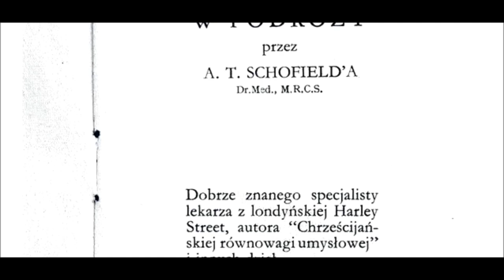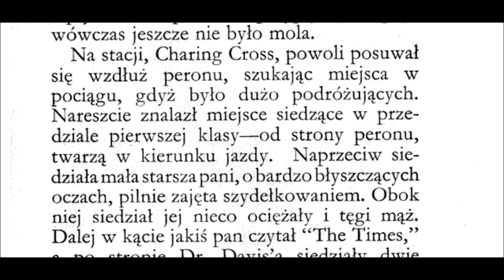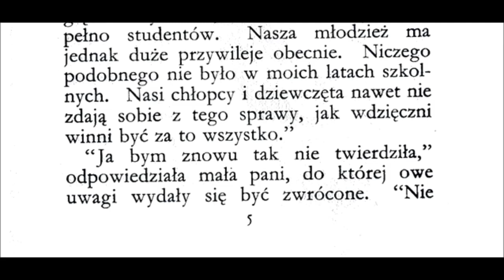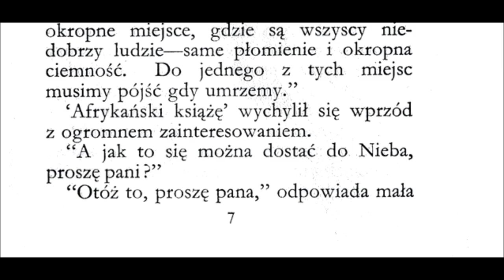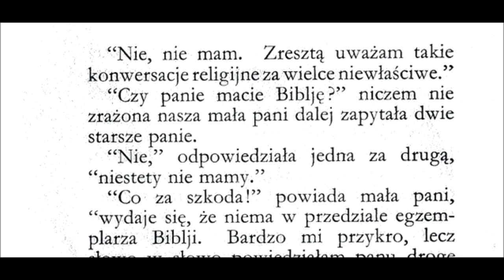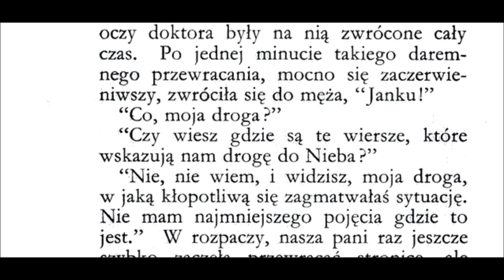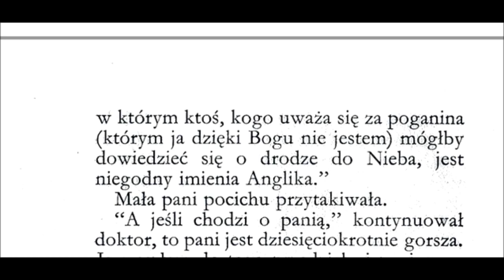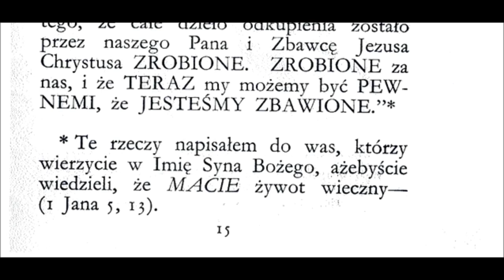W Podróży: Dr Davis Dobry Czarny Doktor mówi o podróży do wiecznego zbawienia w czasie zarazy z 1871